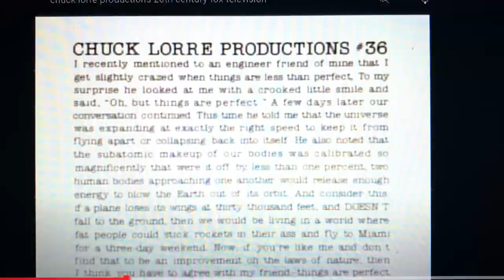DLC: Gracie Films/Chuck Lorre Prods./20th Century Fox TV (2003-2004; with FOX generic theme)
DLC for: Season 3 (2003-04) of Family Tree (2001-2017).

Generic Theme: Future Vibes